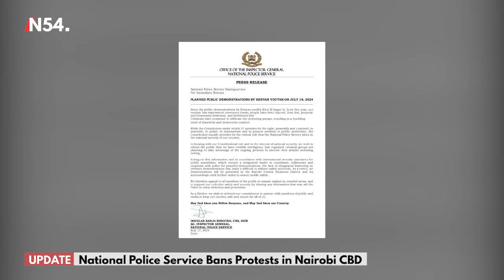Kenya Police Bans Protests in Nairobi CBD– News54 Africa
Acting Inspector General of Police Douglas Kanja on Wednesday announced that the government has banned protests in the Nairobi Central Business District (CBD) until further notice.